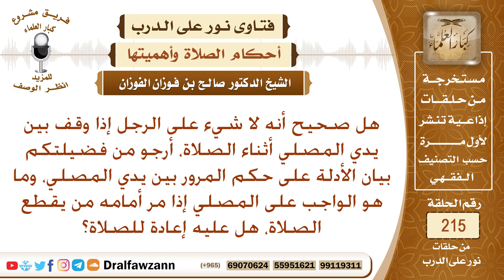حكم المرور بين يدي المصلي وهل الواقف أمام المصلي كحكم من يمر؟ الشيخ صالح الفوزان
نص السؤال: هل صحيح أنه لا شيء على الرجل إذا وقف بين يدي المصلي أثناء الصلاة، أرجو من فضيلتكم بيان الأدلة على حكم المرور بين يدي المصلي، وما هو الواجب على المصلي إذا مر أمامه من يقطع الصلاة، هل عليه إعادة للصلاة؟
السيرة الذاتية :
للاشتراك في قناة الشيخ صالح الفوزان

رئيس الفريق
لمشروع كبار العلماء